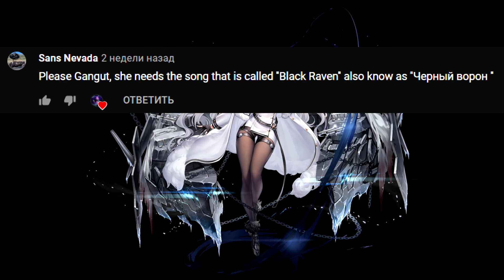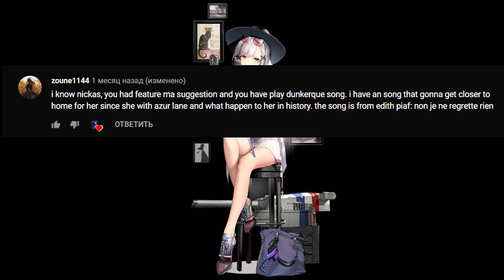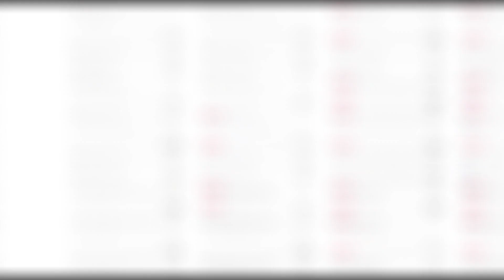What if [Azur Lane] Shipgirls had they own THEME SONG 14